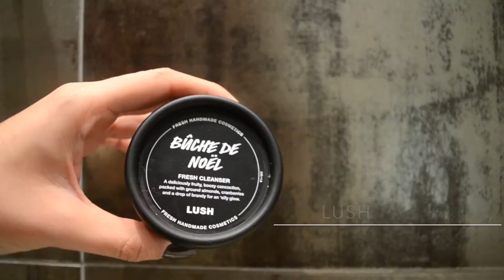Cozy fall day ♡ Един есенен ден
Здравейте и добре дошли в канала ми, където ще си говорим за козметика, мода и лайфстайл!
Както знаете наскоро каналът ми беше "разбит" и изтрит. За щастие успяхме да го възстановим, но се налага да започна всичко наново и отначало.